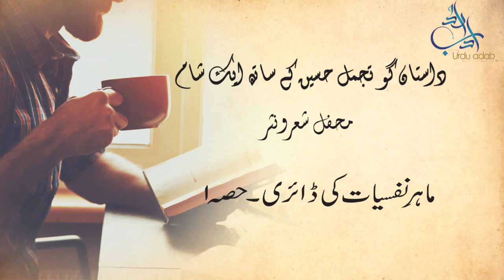Mahir-e-Nafsiyat Ki Diary by Cabir Chaudhary Chapter 1 | Audio Books in Urdu | Tajamul Hussain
Mahir-e-Nafsiyat Ki Diary a book written by Cabir Chaudhary a famous Psychologist. Listen the Audio Book Available on youtube Read by Tajamul Hussain. In This Youtube Channel, you Can listen to All Audio Books in Urdu, Urdu Novels audio Books and Hindi Audio Book